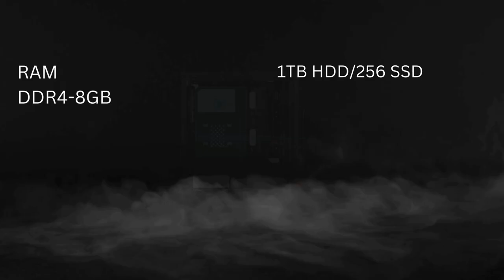Intel Core i5 Processor Hasons QuantumPulse Desktop Computer with 21.5" Big Display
Intel Core i5 Processor Hasons QuantumPulse Desktop Computer with 21.5" Big Display | Hasons

🚀 Introducing the Hasons QuantumPulse Desktop - Unleash Quantum Power at Your Fingertips! 🌐

Elevate your computing experience with the Hasons QuantumPulse Desktop, a powerhouse of innovation designed for optimal performance and efficiency. Crafted with precision and passion, this cutting-edge desktop is proudly made in India and holds the prestigious BIS certification, assuring you of its top-notch quality and compliance with international standards.

🔥 Key Features:

✨ Intel Core i5 10th Generation Processor:
Experience lightning-fast computing with the Intel Core i5 processor, delivering seamless multitasking and incredible speed for all your computing needs. From complex tasks to demanding applications, the i5 CPU ensures a smooth and responsive user experience.

💡 8GB DDR4 RAM:
Take on every challenge without breaking a sweat with the 8GB DDR4 RAM. Whether you're running resource-intensive applications or juggling multiple tasks simultaneously, this desktop is equipped to handle it all with ease.

🚀 H410 Chipset Series:
The advanced H410 chipset series guarantees efficient performance and ensures optimal connectivity, making your QuantumPulse Desktop a reliable hub for all your computing activities.

💽 1TB HDD + 256GB SSD Storage:
Never worry about storage limitations again! The QuantumPulse Desktop provides ample space with a 1TB HDD for your extensive data storage needs, while the lightning-fast 256GB SSD ensures rapid access to your frequently used files and applications.

🌈 Vibrant 21.5-inch Screen:
Immerse yourself in stunning visuals with the vibrant 21.5-inch display. Whether you're working on detailed projects, watching movies, or gaming, the QuantumPulse Desktop's screen delivers crisp and vivid images for an unparalleled viewing experience.

⌨️🖱️ Wired Keyboard and Mouse:
Boost your productivity with the included wired keyboard and mouse, offering responsive and precise control. Say goodbye to battery changes and enjoy a reliable input experience.

🚀 Windows 10 Pro:
Elevate your computing experience with the powerful Windows 10 Pro operating system. Benefit from enhanced security features, advanced productivity tools, and a user-friendly interface that adapts to your unique needs.

🇮🇳 Proudly Made in India - BIS Certified:
Support local craftsmanship with the QuantumPulse Desktop, a product of Indian innovation. The BIS certification guarantees that this desktop meets stringent quality standards, providing you with a reliable and durable computing solution.

🌐 Connectivity and Expansion:
The QuantumPulse Desktop is equipped with a range of connectivity options, ensuring compatibility with a variety of peripherals. Expand your possibilities with USB ports, HDMI, and more.

🛠️ Easy Setup and Maintenance:
Setting up your QuantumPulse Desktop is a breeze, and with its user-friendly design, maintenance becomes hassle-free. Spend less time troubleshooting and more time enjoying the seamless performance.

🔒 Secure Your Quantum Leap:
Rest easy knowing that your data is secure with the advanced security features of Windows 10 Pro. Focus on your tasks without compromising on privacy.

Be a part of the Hasons family on Facebook.

🔗 LinkedIn: Stay ahead with professional insights, company updates, and more on our LinkedIn page.

📸 Instagram: Dive into our visual journey on Instagram. Follow us for behind-the-scenes content, tech inspiration, and community highlights. Experience the Hasons lifestyle on Instagram.

🎉 Unleash Quantum Power Today:
Elevate your computing experience with the Hasons QuantumPulse Desktop. Whether you're a professional, creative, or gamer, this desktop is designed to meet your every need. Experience the quantum leap in performance, reliability, and style.